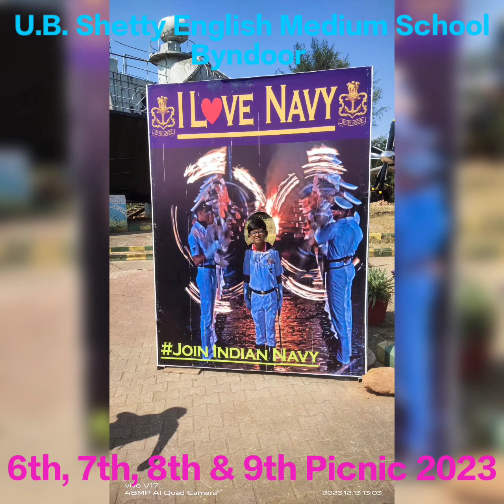6std to 9 std Picnic 2023